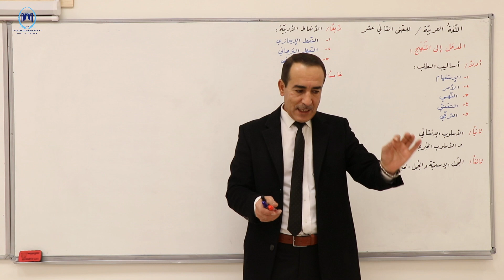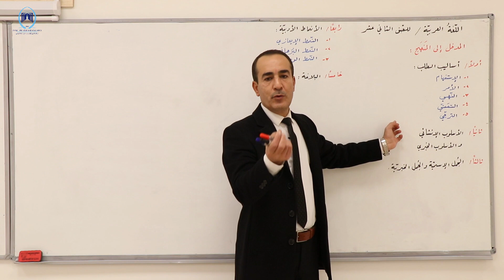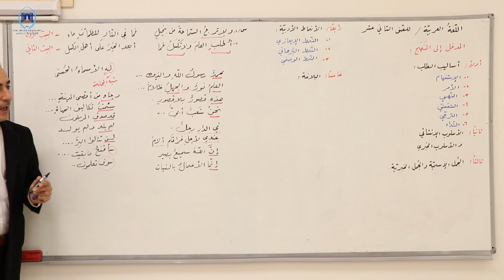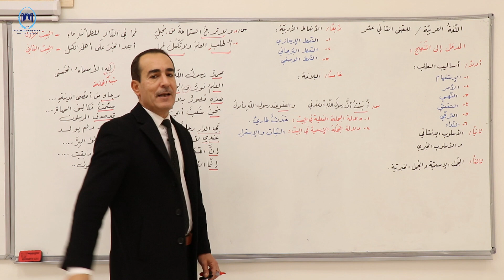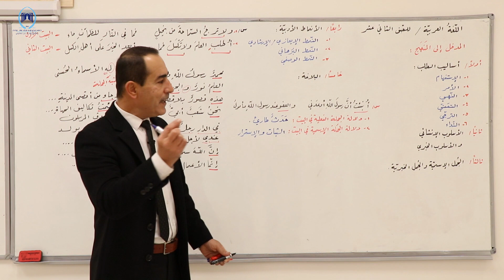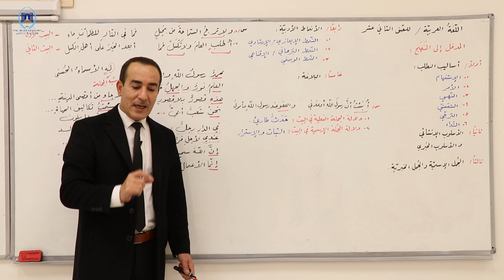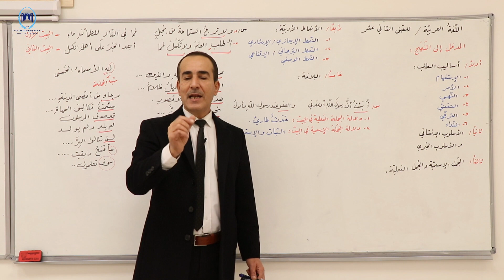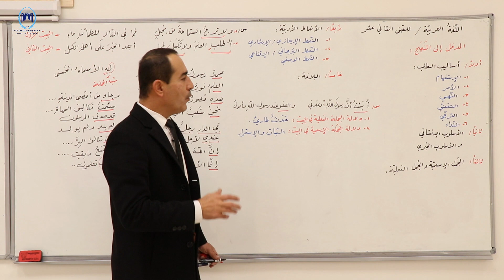مدخل الی المنھج/وانەی دووەم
م.نەریمان حسن
مامۆستای وانەی عربی لەئامادەیی زانستی ناحکومی